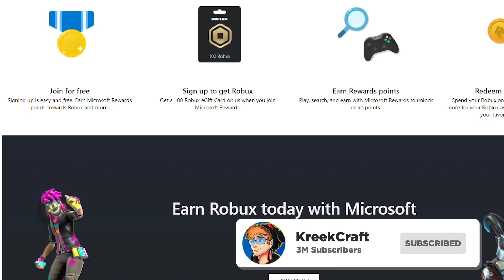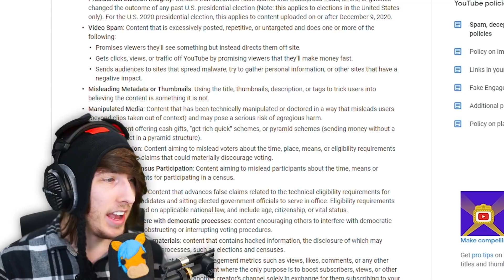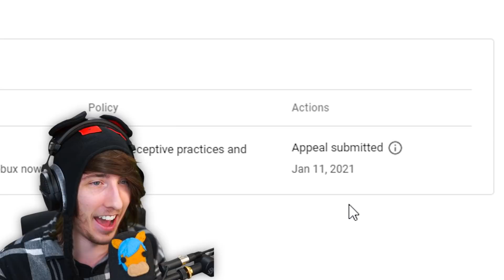YouTube Gave Me a WARNING STRIKE..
YouTube gave me a Warning Strike for uploading a video talking about Roblox and Microsoft's free Robux promotion. UH OH! 😨😰